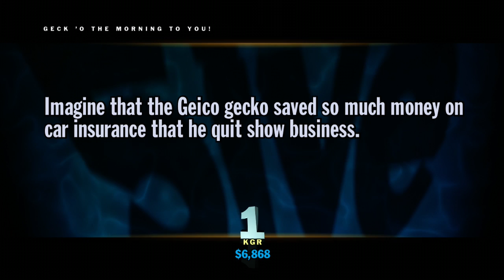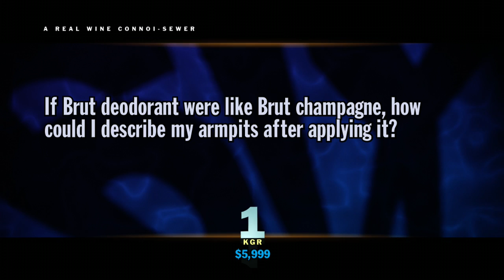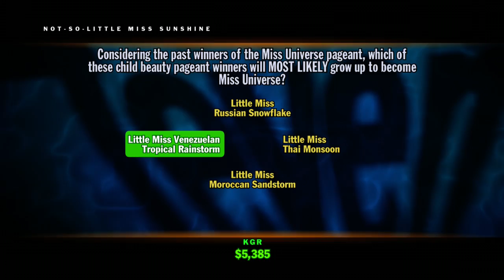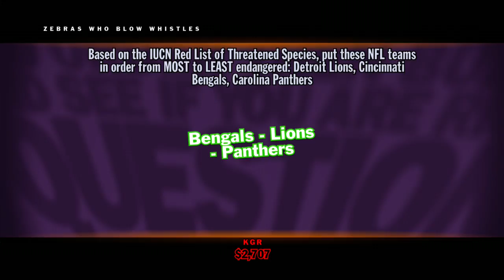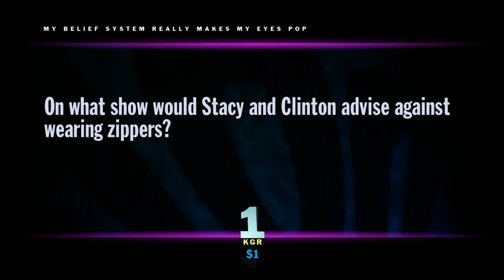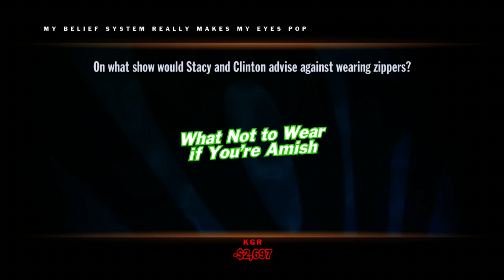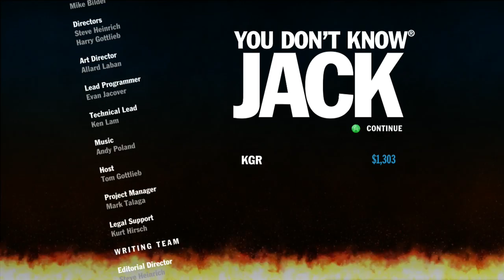You Don't Know Jack on Xbox360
You Don't Know Jack.  I finally got a chance to play it from the first week I bought it years ago.  Issue with the servers or something that kicked us players out ruined the online.

I decided to just finally play it offline, which by myself, I find boring since the original in 1995, which was a hoot!

Watch me succeed or fail in one game.